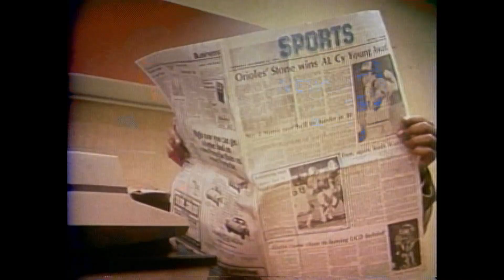KTXL NewsPlus Sales Presentation -- Pete Wilson (circa 1981)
This short presentation was shown to advertisers to drum up ad sales for Newsplus, which debuted on August 6, 1979.

This sales presentation was edited on 3/4" tape, and as a result it looks a bit cruddy, with lots of ringing. I present it here for historical value.

Pete Wilson went on to fame and fortune in San Francisco, first at KGO, then to KRON, then back to KGO. He passed away in 2007.

The voiceover in this presentation was provided by the station's operation manager, Cal Bollwinkel, though the very first line sounds like it was lifted from something voiced by Ernie Anderson.

The NewsPlus theme music is "Gauchos" by Lala Schifrin, from the 1978 album "Gypsies."